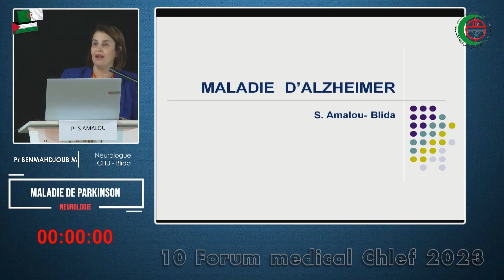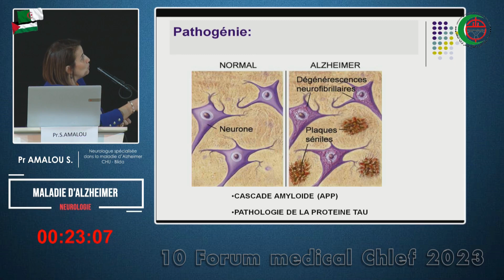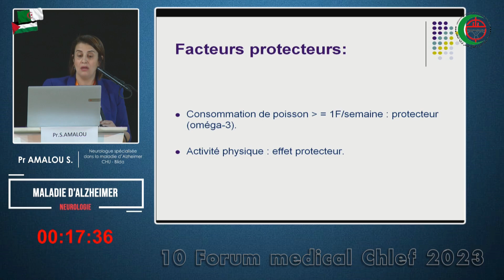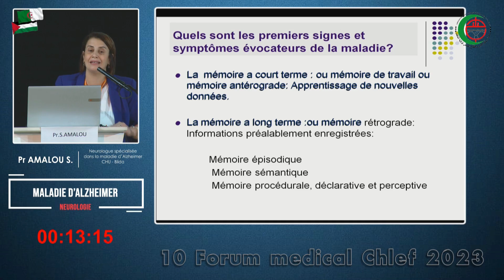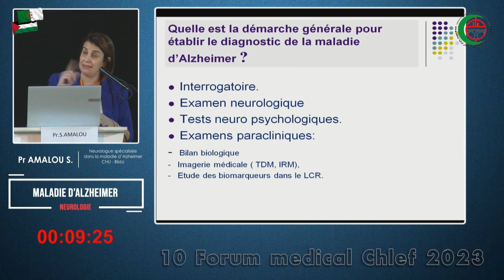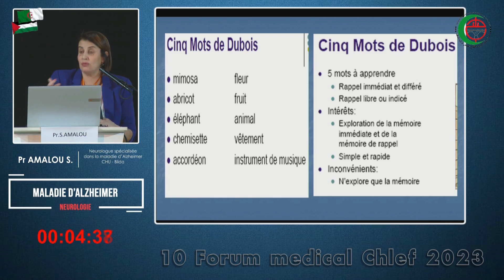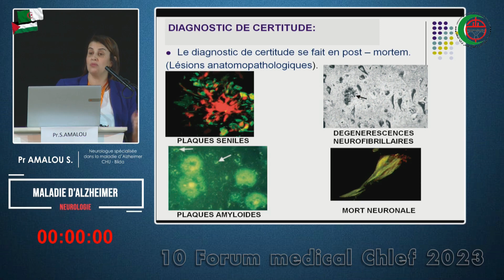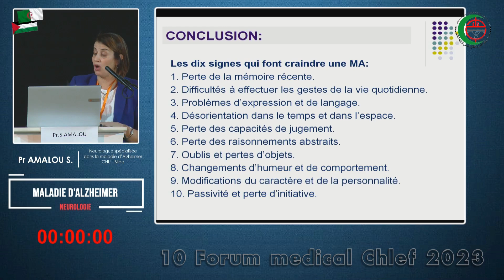Pr S.AMALOU : Maladie d'Alzheimer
La maladie d'Alzheimer
 Service Neurologie Blida